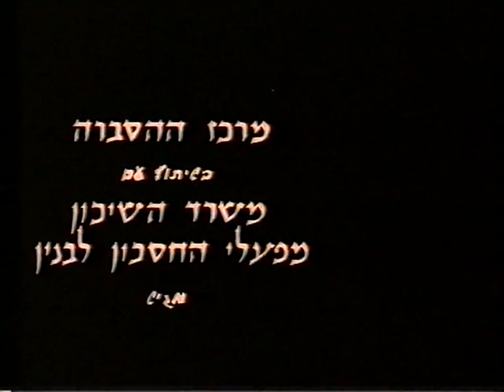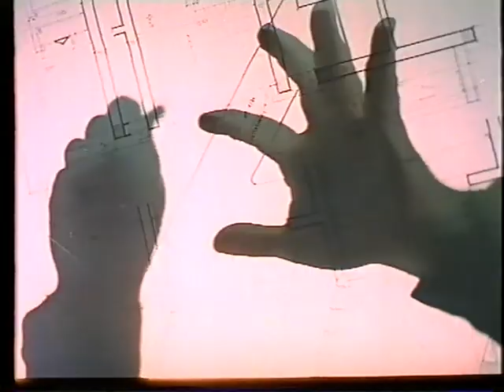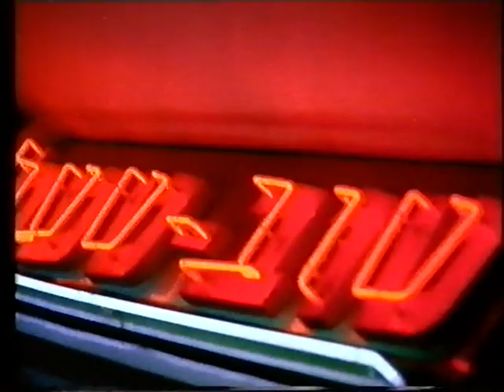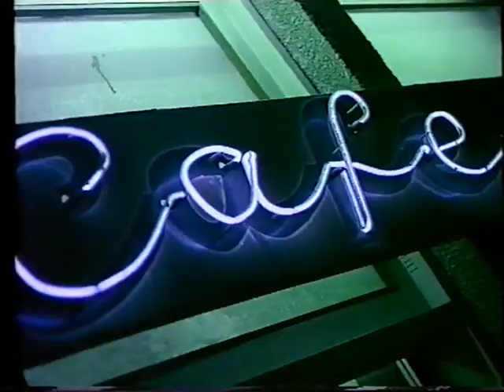כך בונים דיור בר השגה 1966.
1:100 במאי: יורם גרוס צלם: דוד גורפינקל, בסרט הסברה אומנותי המציג את תהליך בניית הדיור הציבורי להמונים בשנות ה60. הסרט הופק עבור משרד השיכון וממחיש את הפעילות הענפה של הממשלה לבנות דיור בר השגה לאוכלוסיה רחבה. בחלקו השני של הסרט מוצגים הבניינים שהוקמו ברחבי הארץ.